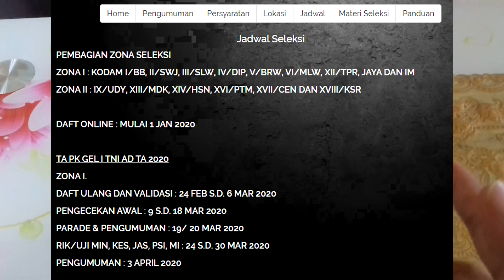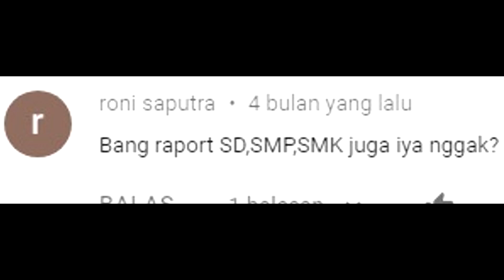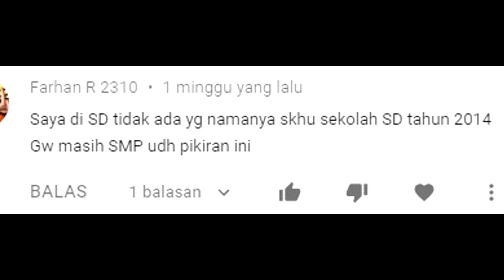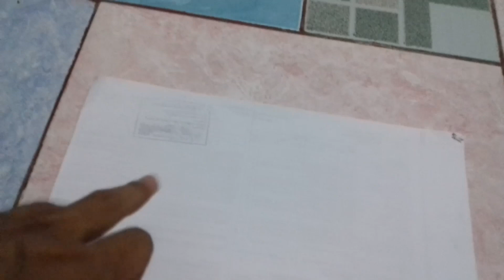Apa Benar Raport SD, SMP, SMA GAK PERLU??? | Berkas Pendaftaran TNI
Berkas yang diperlukan untuk mendaftar TNI. Raport sekolah mulai dari SD, SMP dan SMA tidak diperlukan untuk mendaftar. Kecuali bagi lulusan baru yang belum memiliki ijazah. Namun untuk berjaga-jaga, silahkan tetap dilampirkan.

VIdeo ini merupakan video Q&A pertama pada channel ini. Pertanyaan-pertanyaan dalam video ini kami rangkum dari komenta-komentar yang ada pada video ini

Kami berencana akan membuat 4 buah video Q&A yang tiap videonya memiliki 7 buah pertanyaan. Video Q&A terbaru akan diupload selanjutnya secara berkala.